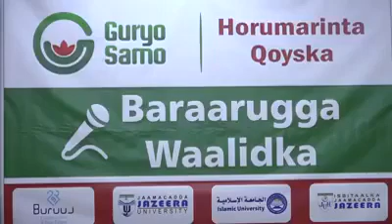Waalidiinta Waxaan Leeyahay